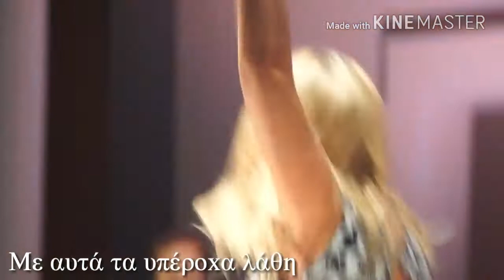Νατάσσα Μποφίλιου-Πάνω στη σκηνή!!!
Αυτό το υπέροχο πλάμα με το τεράστιο ταλέντο της μας μαγεύει πάνω στη σκηνή με την καταπληκτική σκηνική της παρουσία την μαγευτκή φωνη της τα αστεία τους τα λάθη τους. Αυτή είναι η δική μας αγαπημένη Νερά'ι'δα